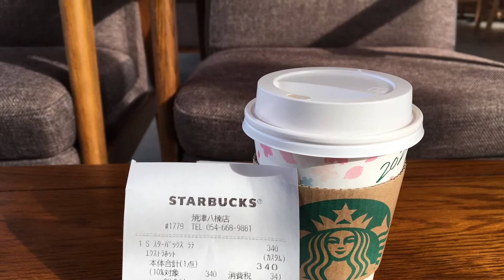【焼津八楠店】STARBUCKS Japan 日本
#1779 焼津八楠店です。

STARBUCKS Japan Yaizu YaGusu